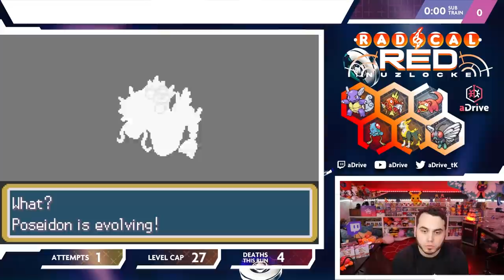BUGSY, the NUZLOCKE KILLER?! Radical Red Ep2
Taking on both Misty and Bugsy in this thriller episode of Radical Red Nuzlocke!
Can we handle the power of her Water Type Pokemon?!

Radical Red is a modded version of Fire Red that features a ton of quality of life improvements and a massive challenge! In this run we will be doing a True Nuzlocke and attempting to beat the game without whiting out. Radical Red highlights will come from our Live Stream on Twitch! Radical Red is looked at as being one of the hardest Pokemon Games Ever!